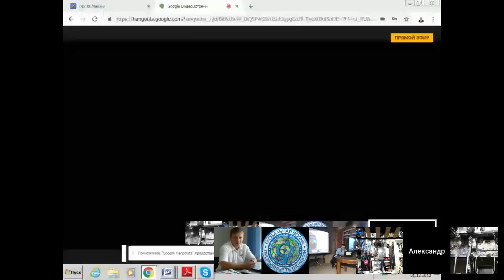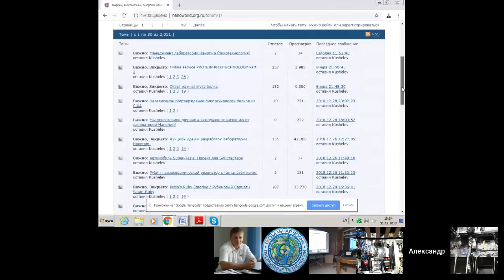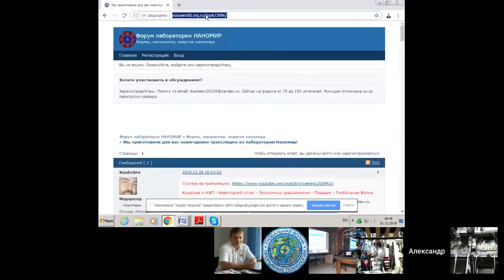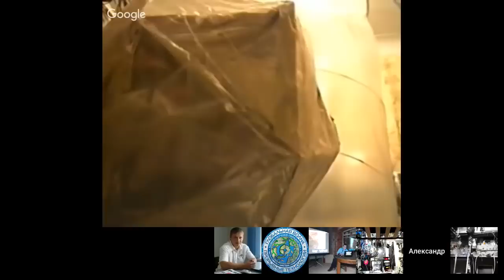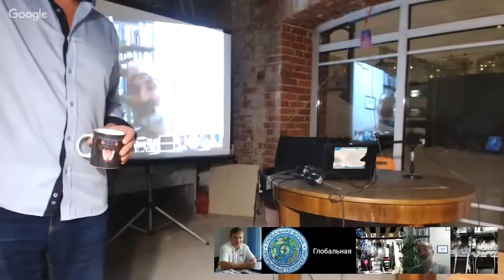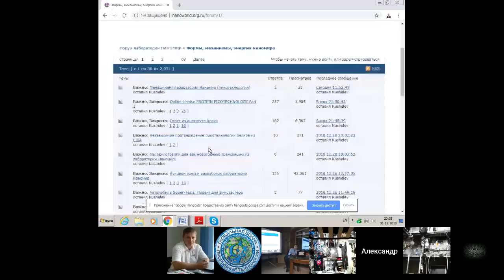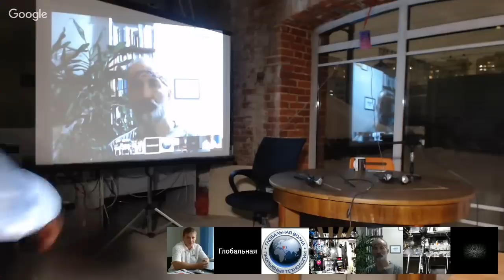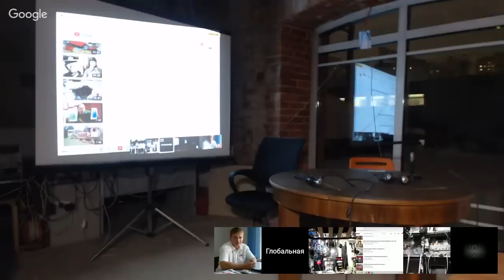Кушелев и НЭП - Новогодний отчет - Экономика предложения - Подарок - Глобальная Волна